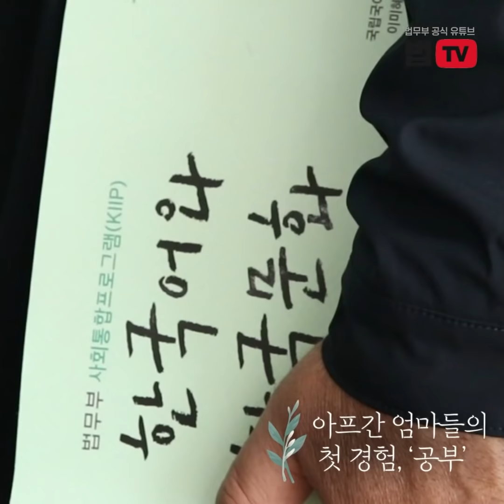(최초공개) 책임자에게 직접 듣는다! 아프간 특별기여자의 한국생활 적응기 | 법tv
국적통합정책 단장이자
아프간 특별기여자 지원단 총괄을 맡고 있는 유복렬 단장을 만나봅니다.

아프간 특별기여자와의 첫만남과
아프간인들의 한국생활 적응의 순간,
그리고 아이들이 마음을 여는 순간의 감동을
책임자의 입을 통해 직접 들어보았습니다.

0:00 인트로
0:19 아프간 첫 만남
0:46 오작교
1:17 공항풍경
1:42 변화의 시작
2:41 한국을 배우다
3:11 줄을 서시오
3:31 새로운 보금자리